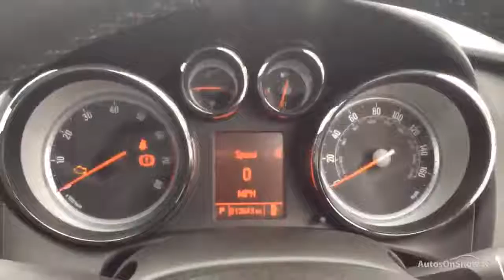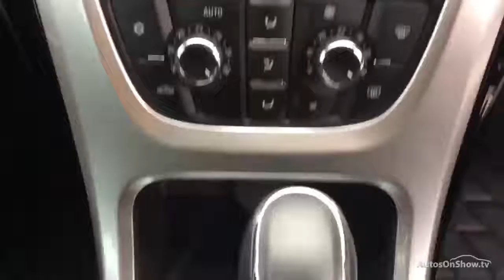VAUXHALL ASTRA SRI BROWN 2013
2013 VAUXHALL ASTRA SRI ESTATE PETROL, in BROWN